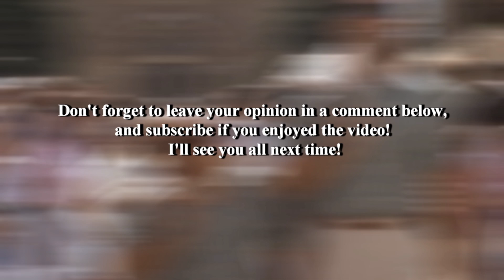The Most Underrated Arnold Schwarzenegger Movie!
This is based solely on my opinion. Everyone has theirs. What is yours?